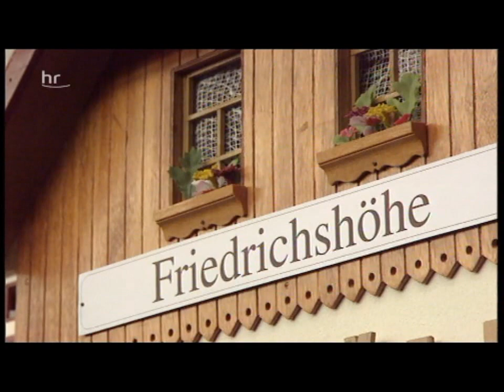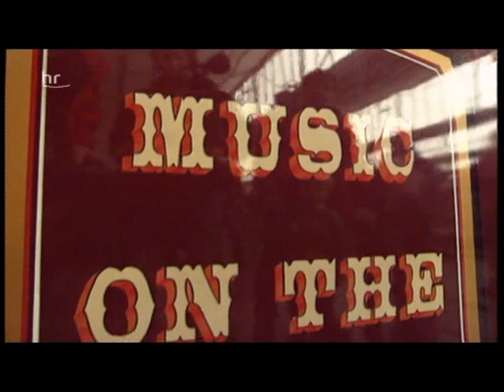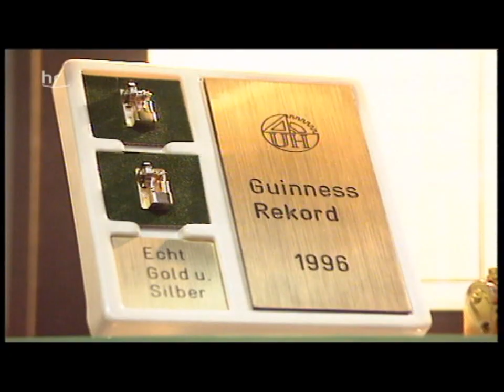Das 6. Echtdampf-Hallentreffen 2002 in Sinsheim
Beitrag aus dem TV-Magazin Eisenbahn-Romantik (SWR) aus dem Februar 2013 (Wiederholung)